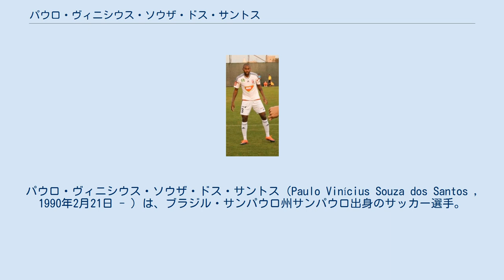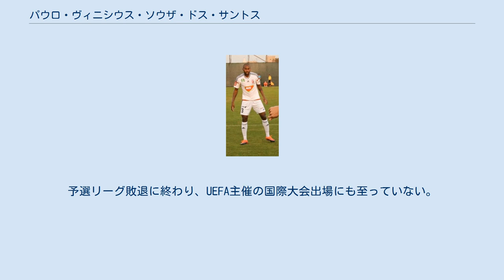パウロ・ヴィニシウス・ソウザ・ドス・サントス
CAリーベル・プレート_(ウルグアイ)_の選手
パウロ・ヴィニシウス・ソウザ・ドス・サントス（Paulo Vinícius Souza dos Santos , 1990年2月21日 - ）は、ブラジル・サンパウロ州サンパウロ出身のサッカー選手。
キプロス・ファーストディビジョン・APOEL所属。
 2008年に地元のサンパウロと契約するも、翌年ウルグアイに渡りリーベル・プレート・モンテビデオと契約。
2010年4月25日のラシン・クラブ・デ・モンテビデオ戦でプロデビュー。
2011年5月15日のCAペニャロール戦でプロ初ゴールを決めた。
 2011年8月13日、ハンガリーリーグのヴィデオトンと契約。
2014-15、2017-18シーズンはリーグ優勝。
2018-19シーズンは国内カップ戦マジャル・クパで優勝するなど、10年にわたり中心選手として活躍した。
 2019-20シーズン限りでヴィデオトンとの契約が満了。
2020年7月31日にナシオナルと契約した。
 2017年にハンガリー国籍を取得。
ハンガリー代表でのプレーが可能になり、同年3月25日の2018 FIFAワールドカップ・ヨーロッパ予選のポルトガル戦で代表デビュー。
しかし、クリスティアーノ・ロナウドに2ゴールを決められるなど0-3で敗戦。
予選リーグ敗退に終わり、UEFA主催の国際大会出場にも至っていない。